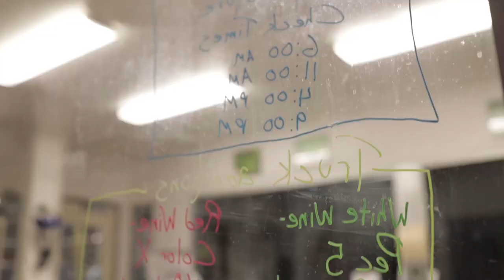Soil Health Featured in the Southwest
Introduction to the Soil Health “How To” video series.

Please note, this video was filmed in the summer of 2019.